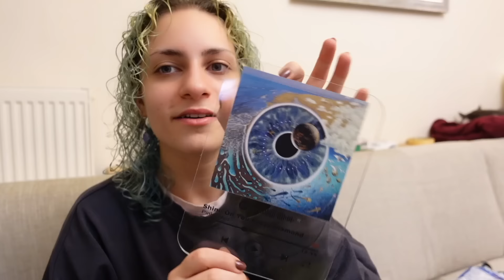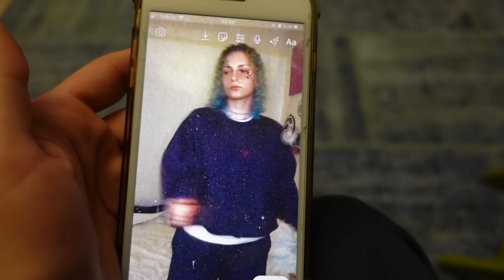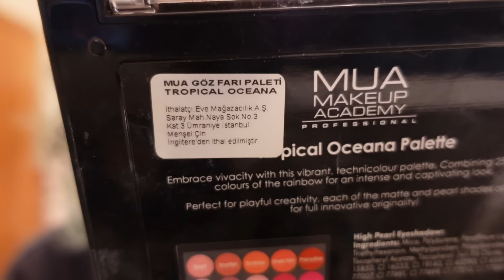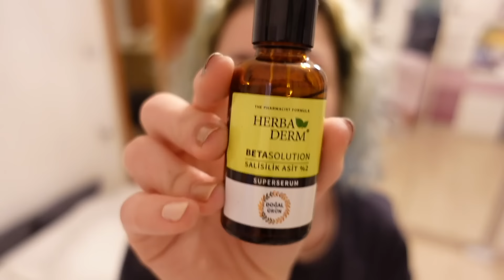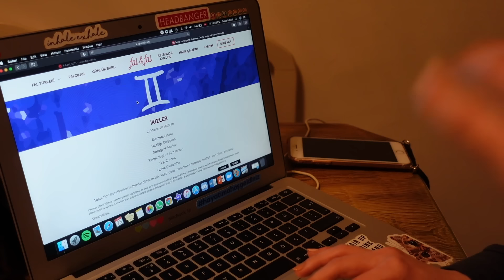BENİMLE SABAHLAYIN 💅🏻 Kargolar, Fal ve Bakım! Foreo Luna Mini 3 İlk İzlenim CATLOG/20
Helloooo gececi tayfammm 💖 Geç oldu biraz sabah sınavım vardı yetişmedi :(
bu videoda bayadır sorduğunuz eyelinerımı gösterdim, birlikte kargo açtık, Foreo Luna Mini 3 hakkında ilk izlenimlerimi paylaştım ve fal baktırdım!!!

🖤Siz de evde fal baktırmak isterseniz Falvefal'da baktırabilirsiniz👀  Gerçek falcılara baktıracağınız birçok fal çeşidi bulabilirsiniz. Linke tıklayıp uygulamayı indirin!

AİLEMİZE KATILIN!
ÇARŞAMBA VE CUMARTESİ 18:00​'DA YENİ VİDEO!
HER HAFTA VLOG VE FARKLI KONSEPTLERDE VİDEO YÜKLÜYORUM.

**Foreo Luna Mini 3 marka gönderisidir.
***Bütün yorumlar bana aittir.